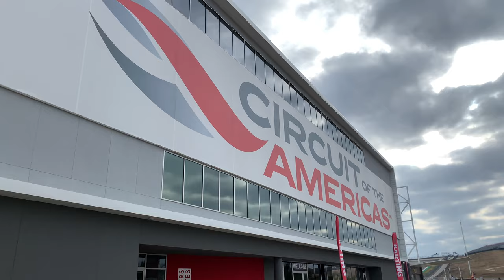Cars and Coffee at Circuit of the Americas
In today’s video I go to cars and coffee at Circuit if the Americas in Austin, Texas! They say everything is bigger in Texas, don’t believe me? Just watch this video and find out!

Garage- Topher Mohr and Alex Elena